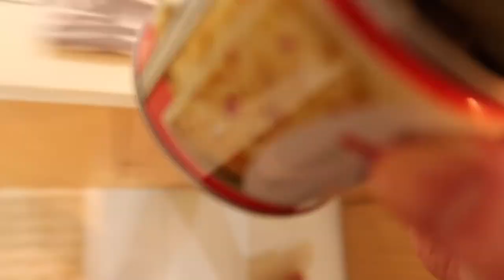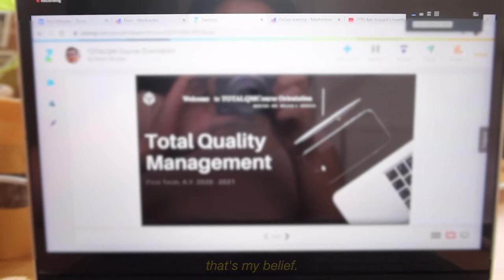Another term of full online classes // DLSU 📗 💻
A new one to conquer, huh? I’ve shared wise words from my esteemed professors in this vlog which gave me an enough amount of reason and motivation to try and get done with all the overwhelming modules they upload. Not to mention, it’s difficult and frustrating to be unheard by the government. Despite all the shouts for an academic freeze, this new learning system is supposedly something that we have to deal with (or maybe not).

Here’s the link to the online readiness self assessment for you to get expert advices---from Penn State University---in specific areas you need to further improve

equipment 📷: canon g7x mark iii
video editor 🎞 : imovie
thumbnail💡: adobe fresco

Wiseman - Jobii
Scootaloo - Jobii
Camper's Day - Oakwood Station